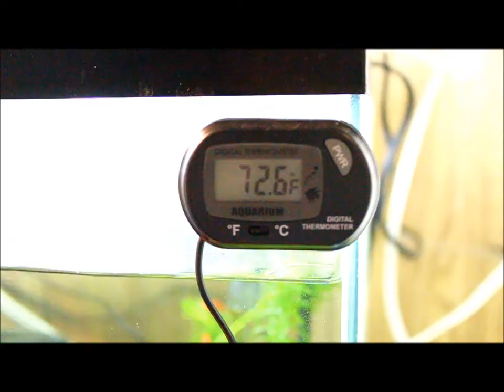RCS Tank 8/07/13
Red Cherry Shrimp added (Vid 2)